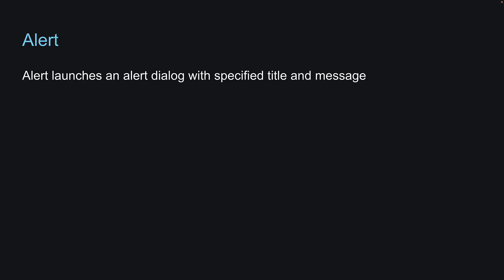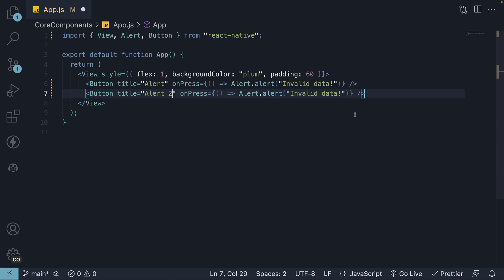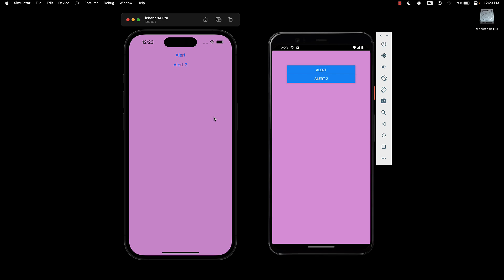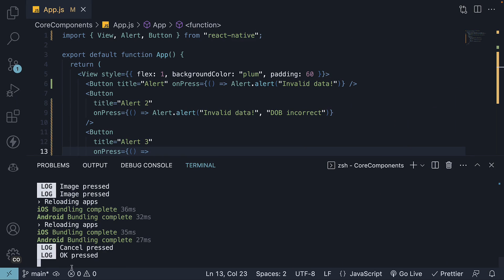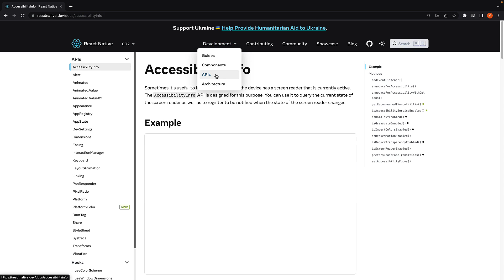React Native Tutorial - 17 - Alert